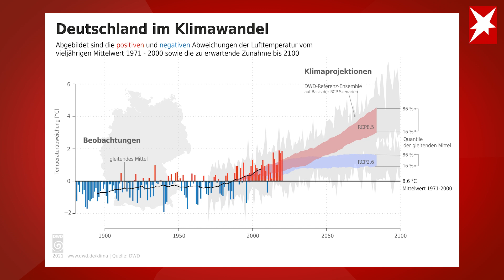Extreme Hitze und Starkregen: Meteorologin erklärt, warum uns das auch in Deutschland erwartet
Tornados in Europa, Extremhitze in Kanada, Starkregen in Japan: Was ist mit dem globalen Wetter gerade los? Und was ist für Deutschland zu erwarten? Wetterexpertin Magdalena Bertelmann vom Deutschen Wetterdienst erklärt es im stern-Interview.

Wirft man einen Blick auf das globale Wetter, dann könnte man meinen, die Welt stehe Kopf: In Kanada klettern Temperaturen auf bis zu 50 Grad Celsius, in Europa fordern heftige Stürme Tote und in Japan sind sintflutartige Regenfälle zu beobachten. Ist das alles auf den Klimawandel zurückzuführen oder ist das für diese Jahreszeit ganz normal? Diplom-Meteorologin Magdalena Bertelmann vom Deutschen Wetterdienst antwortet im stern-Interview so: "Zunächst einmal muss man sagen, dass es sowohl Tornados als auch heiße Tage und Monsun-Regenfälle schon immer gegeben hat. Über die Medien bekommen wir aber deutlich mehr davon mit." Trotzdem sei beispielsweise bei der Hitzewelle in Kanada beachtlich, wie deutlich höher die Temperaturen dort zum letzten Maximum waren. Man kann also beobachten, dass die Extreme noch extremer werden. Doch wie sieht es in Deutschland aus? Was blüht uns hierzulande?

DWD-Meteorologin zum Wetter in Deutschland: "Müssen uns zunehmend auf heiße Tage und Nächte einstellen"

"Wir müssen uns in Deutschland auf mehr heiße Tage mit Temperaturen über 30 Grad einstellen. Und auch Nächte, in denen die Temperaturen nicht unter 20 Grad fallen, werden zunehmen", so die DWD-Wetterexpertin Bertelmann. Ebenso würden Dürrephasen und Starkregen zunehmen. Das eine Extremhitze wie in Kanada von bis zu 50 Grad Celsius auch in Deutschland nicht ausgeschlossen sind, bereitet auch ihr Sorge. Die Zeit, um den Klimawandel aufzuhalten, dränge also. "Das 1,5-Grad-Ziel ist nur noch theoretisch erreichbar", so Bertelmann. Dafür müssten alle Staaten der Welt den Pariser Klimavertrag umsetzen und schnell und intensiv in den Klimaschutz einsteigen. Das wiederum bedeute, ein Ausstieg von den Treibhausgasen. Mit den aktuellen Maßnahmen könne das 1,5-Grad-Ziel, so die Expertin, nicht mehr erreicht werden. Praktisch bedeute das nicht direkt den "Untergang der Welt", aber die Auswirkungen werden heftiger – das werden wir schon bald auch in Deutschland spüren.